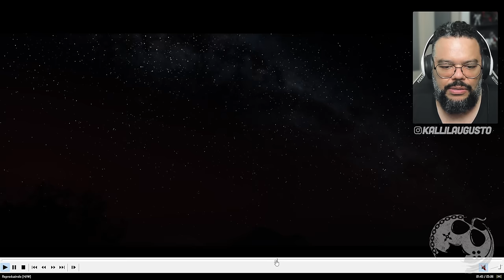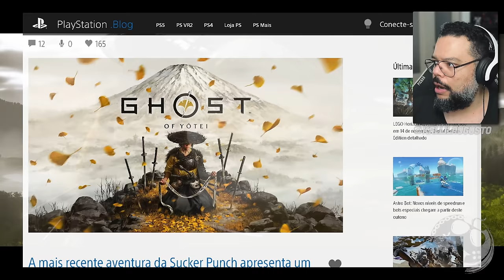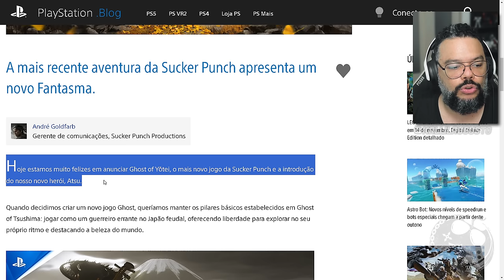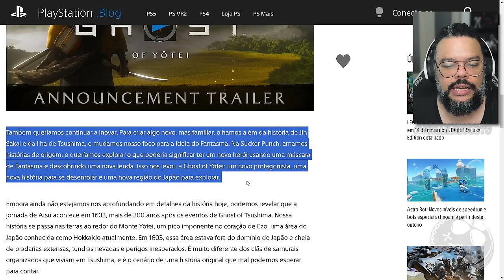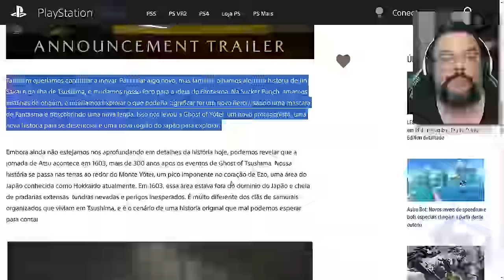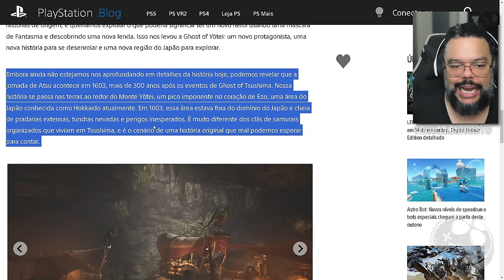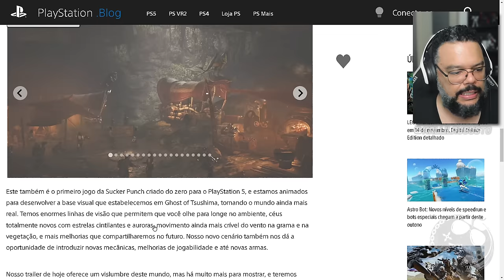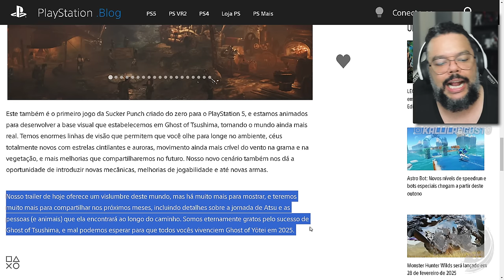Ghost of Yōtei foi Anunciado e já temos MAIS Informações!!!!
No vídeo de hoje vamos ver o trailer de Ghost of Yōtei em 4K, detalhes mostrados ali e informações OFICIAIS já cedidas no site oficial da Playstation.

Sobre Ghost of Yōtei

A Jornada de Atsu acontece em 1603, mais de 300 anos após os eventos de Ghost of Tsushima. Nossa história se passa nas terras ao redor do Monte Yōtei, um pico imponente no coração de Ezo, uma área do Japão conhecida como Hokkaido atualmente. Em 1603, essa área estava fora do domínio do Japão e cheia de pradarias extensas, tundras nevadas e perigos inesperados. É muito diferente dos clãs de samurais organizados que viviam em Tsushima, e é o cenário de uma história original que mal podemos esperar para contar.

Me Contate

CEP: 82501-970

Kallil Augusto

Hashtags